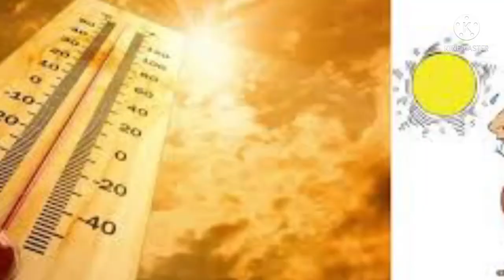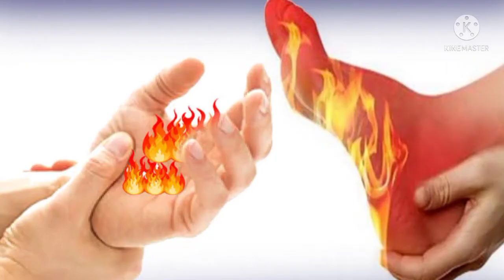गर्मी में लू लगने से कैसे बचे, जाने कारण, लक्षण, और इलाज़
Loo Lagna
लू लगना
Sunstroke
Heat Stroke
लू लगने के लक्षण कारण इलाज
गर्मी में लू लगने से कैसे बचें
overheating of body
Loo Lagna
Main Causes of Sunstroke
Other Reason of Sunstroke
Sunstoke hindi me
garmi se bachne ke upay
heat stroke treatment
heat stroke in hindi
loo lagna
sunstroke treatment
loo lagne ke lakshan
loo lagne ke upay
loo lagne ke gharelu upay
heat stroke
loo ke lakshan

Bhuna chana

Blood sugar test machine

B.P test machine